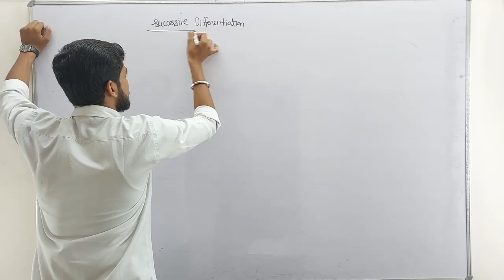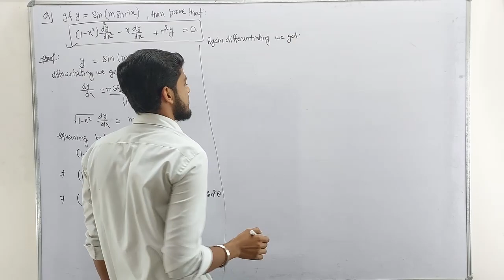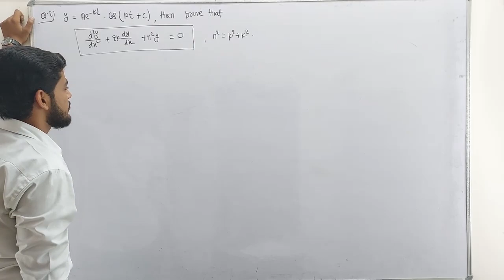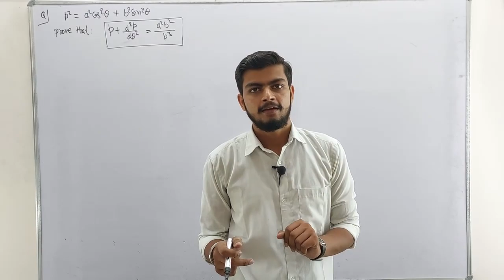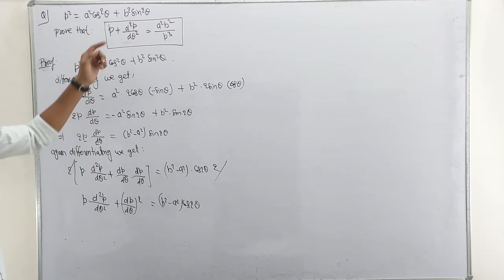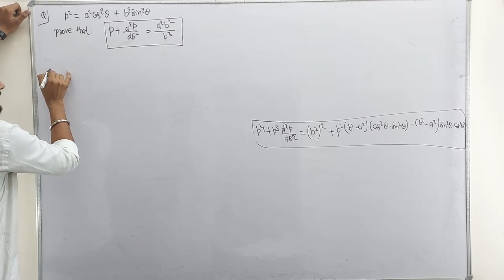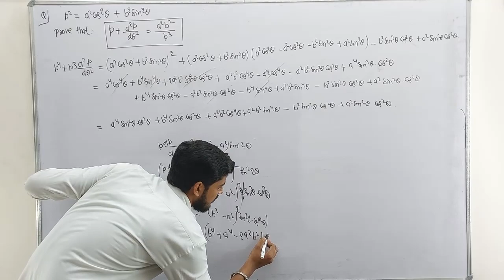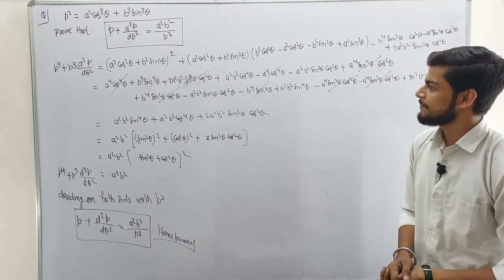L-11|| Differential Calculus|| Successive Differentiation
3rd sem Bio Group (499Rs)

Differential Calculus
Successive Differentiation